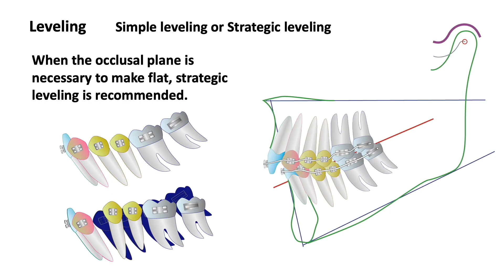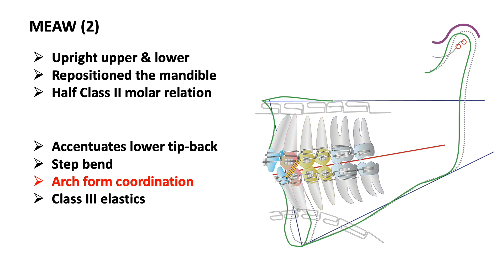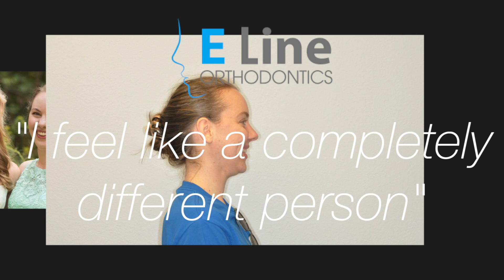E Line Orthodontics Case study: Taylor - an openbite with facial (Orofacial) and TMJ pain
Taylor had braces twice, extracted 2 teeth which led her to get an openbite with facial (Orofacial) and TMJ pain.  She was recommended to get a jaw surgery for her open bite issue.
Dr. Chang treated her with  MEAW (Multiloop Edgewise Arch Wire) & GEAW (Gum Metal Edgewise Arch Wire) technique without the need of a jaw surgery.  After about 6 months into the orthodontic treatment with Dr. Chang, her facial pain was completely gone!